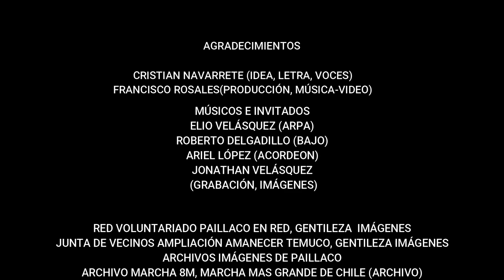Cueca del Apruebo - Cuatro Bravos y amigos